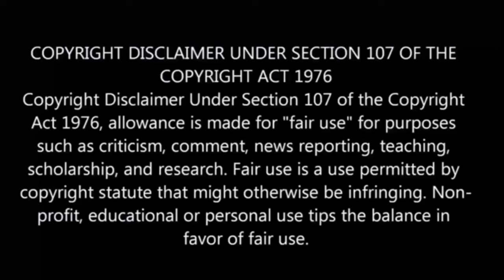⌚The Master Of Killing Time பகுதி- 15 தமிழ் விளக்கம் | Story Explain Tamil | Anime boy